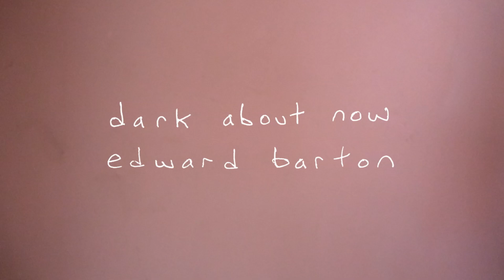Edward Barton - Dark About Now (Pandas)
The pandas wanted to be in a video, so we made this.

From the album And a Panda, which came out in 2009.